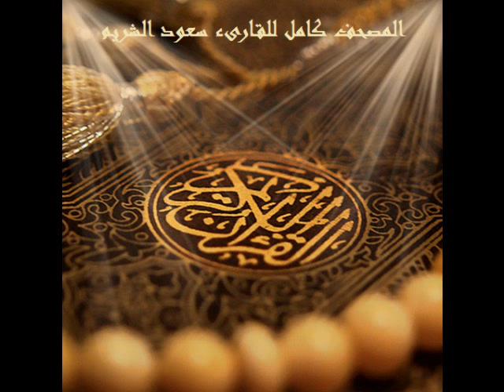سورة القيامة للقارىء سعود الشريم .. AlQiyamah